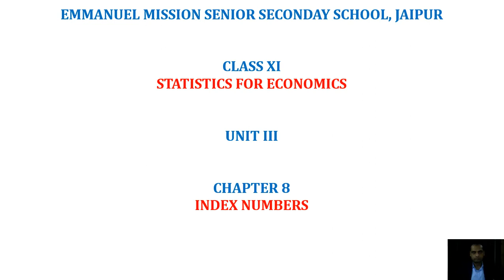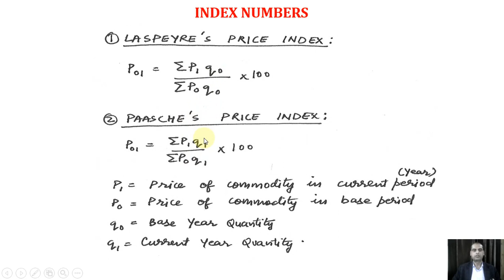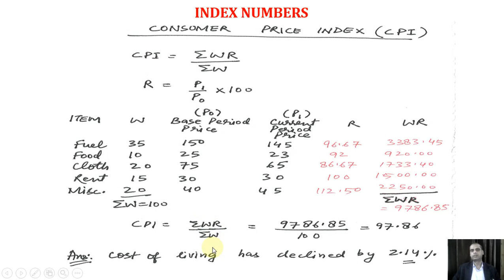Class XI Economics Statistics CH 8 Part 1